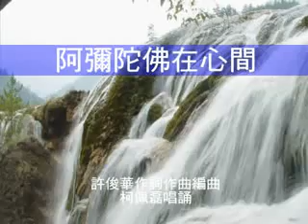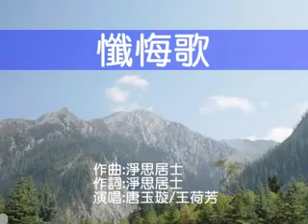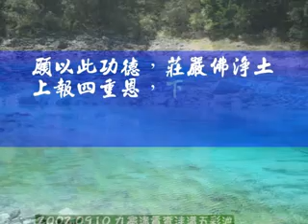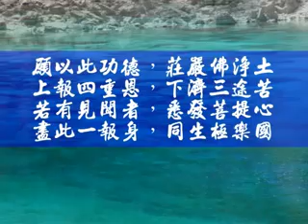淨土天籟,阿彌陀佛在心間 / 修行從改心做起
修行從改心做起
古大德教人：「修行要從根本修」根本是心、是念頭、只要你的心善、念頭善，沒有轉不過來的業報，也沒有化解不開的災難！就像一顆大樹，心是根本，身口是枝葉，你在枝葉上修行，而根本都爛掉了，還是沒有救啊！把根本救過來，枝葉就不難轉變。

歡喜流通,免費結緣,福慧圓滿
歡迎複製,感恩流通,功德無量,禁止販售

★免費數位唸佛機，是您智慧型手機數位產品的好朋友，歡迎流通使用！賣唸佛機又限制別­人使用的公司 GET OUT★

★免費數位唸佛機，是您智慧型手機數位產品的好朋友，歡迎流通使用！★

地址︰基隆市七堵區南興路148號

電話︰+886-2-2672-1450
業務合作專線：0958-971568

300新竹市北區北大路346號13F之1